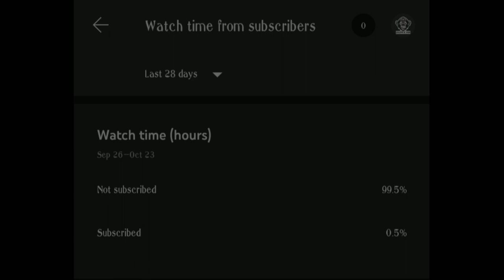All Audi R8 In Bangladesh || Supercar In Bangladesh, Sportscar In Bangladesh, Premium Cars In BD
All Premium Cars In Bangladesh
Audi SUV
Marcedes Benz
Range Rover
Expensive Cars In Bangladesh
Sportscar In Bangladesh
Supercar in Bangladesh
Premium Cars In Bangladesh
Mazda
Avik Anwar
Toyota
Driven TV
Emitiaz Vlog
BMW I8
Audi R8
Ametav R. Paul
Somoy TV
Kelajog
Electric Car In Bangladesh
Tesla Bangladesh
Japanese Car
Tawhid Afridi Car
Tawhid Afridi vlog
Tawhid Afridi Range Rover
Tawhid Afridi Lifestyle